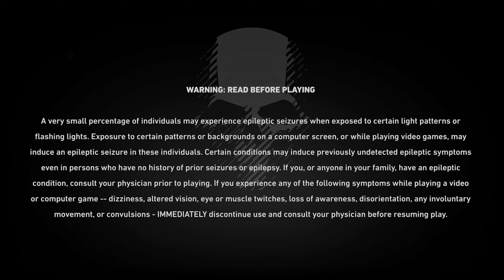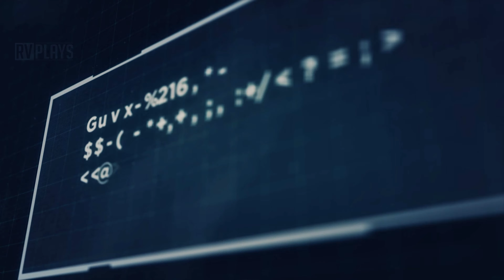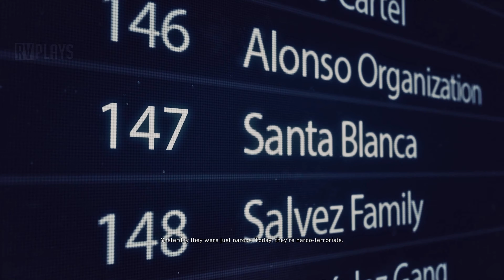Tom Clancy's Ghost Recon® Wildlands : Amaru's Rescue | Itacua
Amaru's Rescue is the first mission in the Itacua province in Tom Clancy's Ghost Recon Wildlands.

Pac Katari's uncle, Amaru, is considered to be the heart of the rebel movement. The Kataris 26 was founded on his revolutionary ideas, so it was a big win for the cartel when they managed to capture him. Get to Amaru and extract him at all costs.

Location : Atollo Farm, Itacua
Target : Amaru
Objective(s):
1. Locate the Santa Blanca Lieutenant
2. Interrogate the Santa Blanca Lieutenant
3. Free Amaru
4. Extract Amaru to Itacua Echo
Chapter :
00:00 - intro
00:11 - Ghost recon Wildlands Intro
11:06 - Locate the Santa Blanca Lieutenant
14:47 - Clear Hostiles
19:22 - Interrogate the Santa Blanca Lieutenant
20:05 - Go to  Atollo Farm
24:57 - Free Amaru
20:06 - Extract Amaru to Itacua Echo